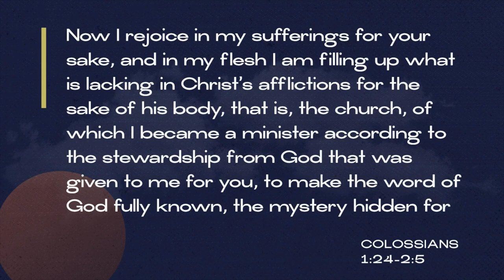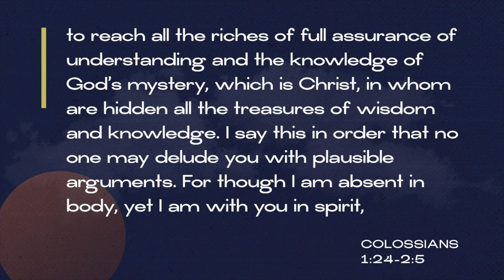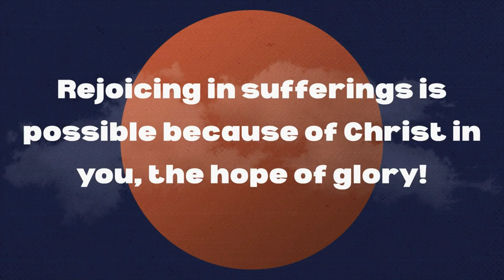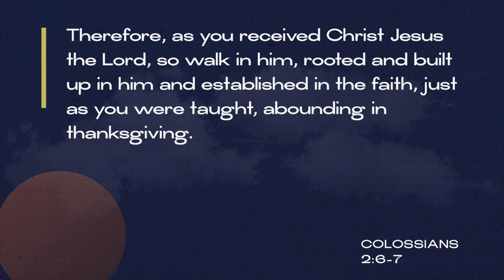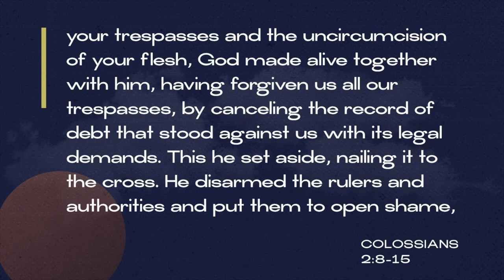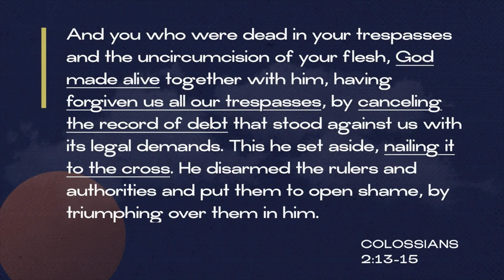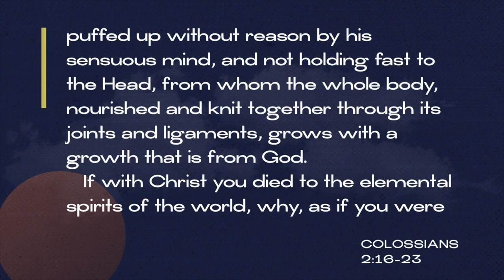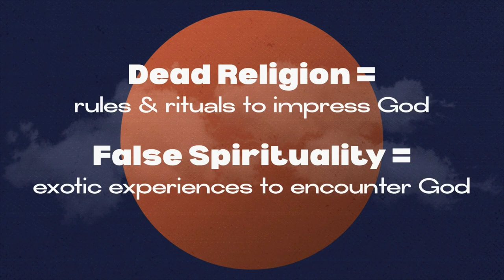Keslinger | 11/03/19 – All Things: Colossians – Rooted & Growing in the Gospel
Jeff Frazier – Colossians 1:24 - 2:23